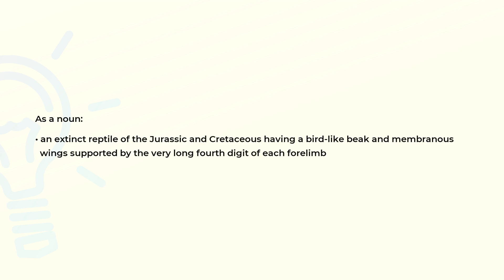What is the meaning of the word PTEROSAUR?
Definition and spelling of the word PTEROSAUR.

(00:00) Intro
(00:07) As a noun
(00:22) Spelling

As a noun (00:07):
• an extinct reptile of the Jurassic and Cretaceous having a bird-like beak and membranous
  wings supported by the very long fourth digit of each forelimb